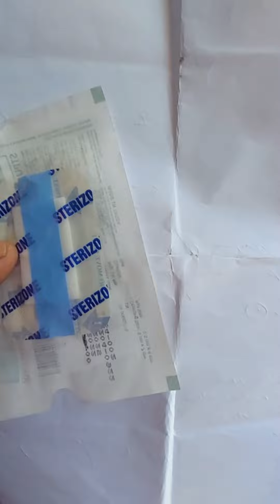Mini Vlog 10 Went to hospital for my routine checkup II